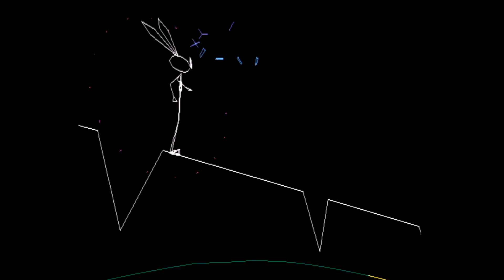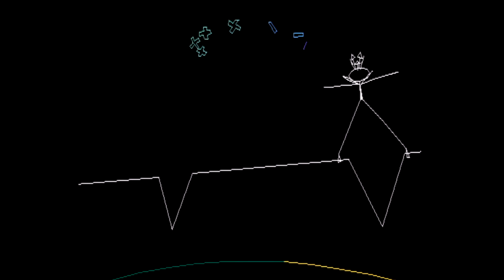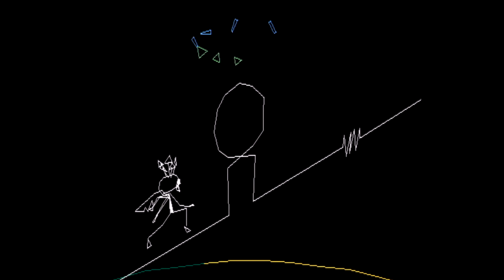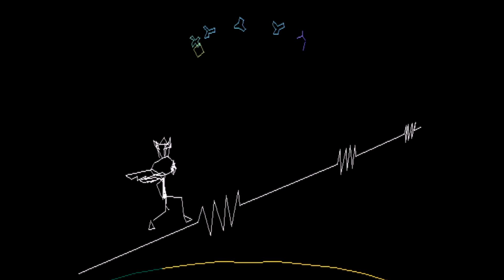Vib Ribbon - Huey Lewis and the News - Do You Believe In Love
Well, do you?!